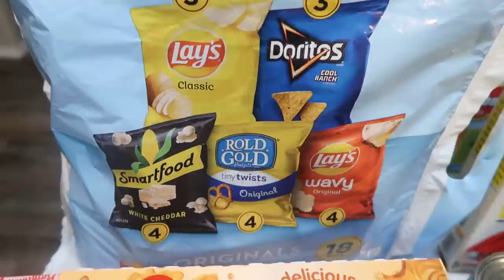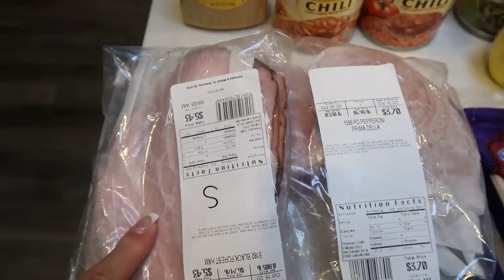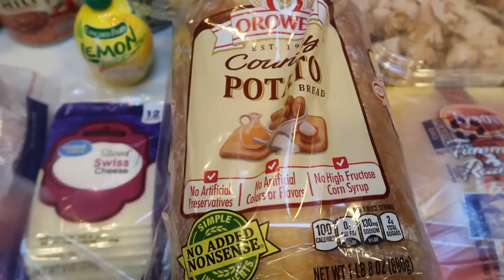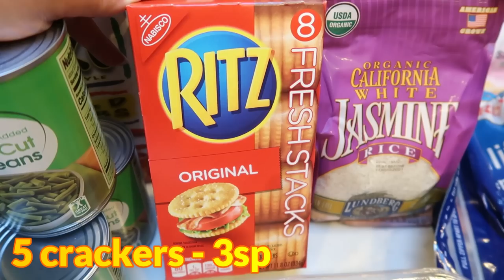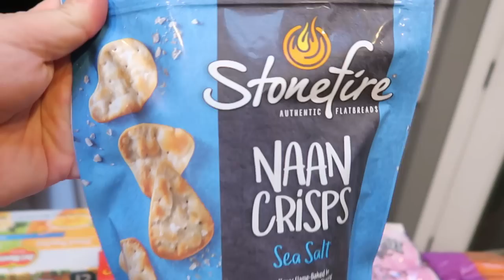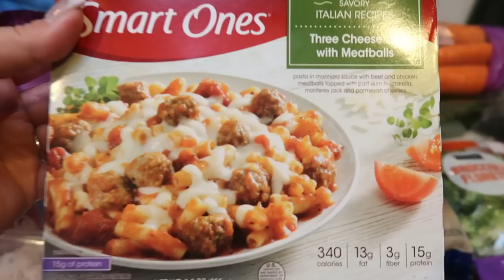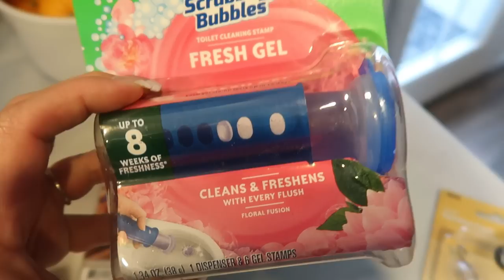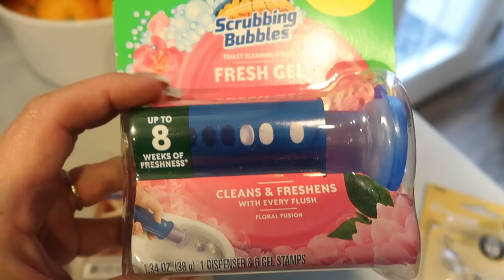BIG WEEKLY WW GROCERY HAUL FOR WEIGHT LOSS! | WEIGHT WATCHERS!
HAPPY SATURDAY! I did Wal-Mart grocery pickup this week and did a little stock up!  Enjoy!! XO

NEW CHANNEL!!!

Code- jennswwjourney

Code- jennswwjourney

💌HAPPY MAIL!!!💌
Jenn Clayton